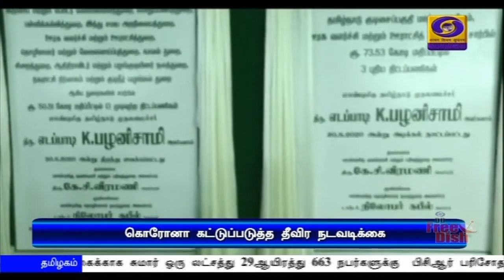மத்திய அரசு, நீதிமன்ற வழிகாட்டுதல்படி முடிவு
மத்திய அரசு மற்றும் நீதிமன்ற வழிகாட்டுதல்படி பொது இடங்களில் விநாயகர் சதுர்த்தி வழிபாடு குறித்து தமிழக அரசு முடிவெடுத்துள்ளது - முதலமைச்சர் எடப்பாடி பழனிசாமி.